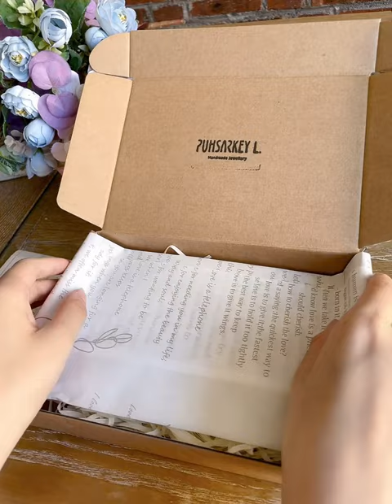Packing Vlog || Sweater Chain